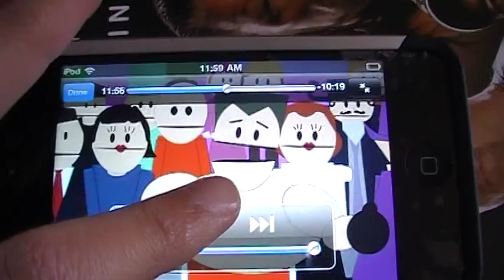South Park: Follow The Only Road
Credit: South Park
Credit: Trey Parker, Matt Stone
Credit: Comedy Central
Credit: Viacom